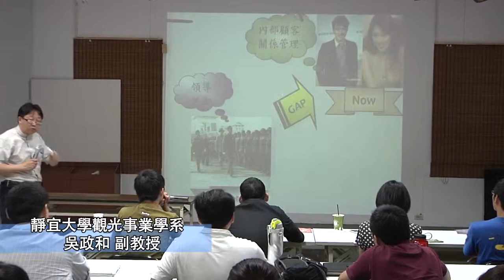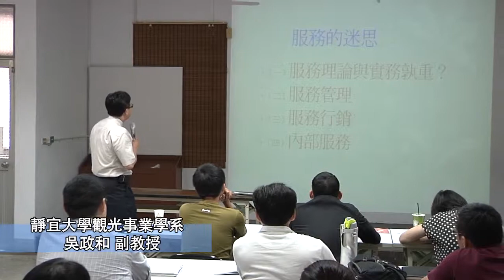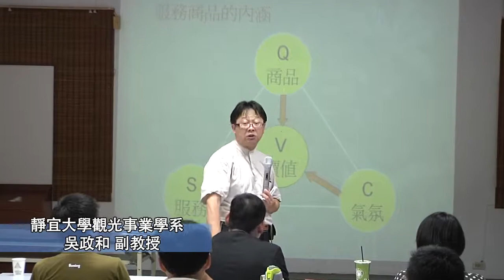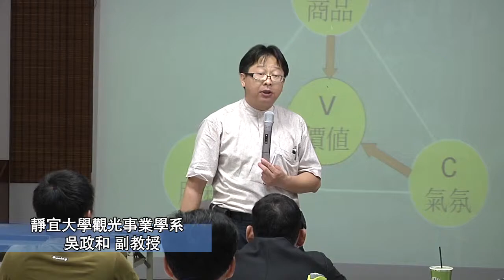如何超越顧客期望，提升服務品質11